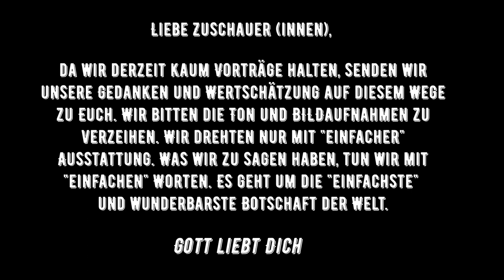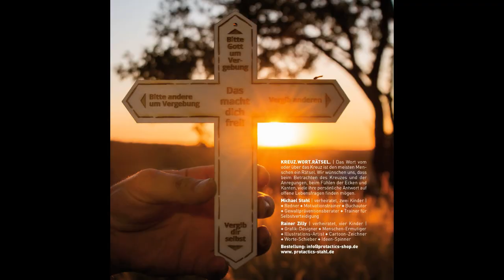CHRIS KEMPERS "Die Story"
1990 sang sie für Deutschland beim Grand Prix. 500 Millionen sahen und hörten sie weltweit...Was machte der Ruhm mit ihr? Wie ging sie mit dem Druck um? Wie verlief ihr Leben? Wie kam es zu den Begegnungen mit Roy Black und Howard Carpendale? Wo fand sie letztendlich Sicherheit und Halt? Diese Story bietet einen Einblick in Chris Kempers Herz umrahmt mit einigen Liedern live gesungen.

Wer uns weiterhin unterstützen möchte und somit zum Erhalt unseres Dienstes beitragen will und kann, der darf das sehr gerne tun:

KSK Ostalb Protactics Stahl IBAN: DE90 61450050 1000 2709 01BIC: OASPDE6AXXX

Vergelts Gott - Herzlichst Michael Stahl & Team Ich habe die Kommentare deaktiviert, weil ich weder Muse noch Zeit aufbringen kann um Hetze, Hass, Beleidigungen oder sonstiges zu unterbinden. ich bitte um Verständnis.